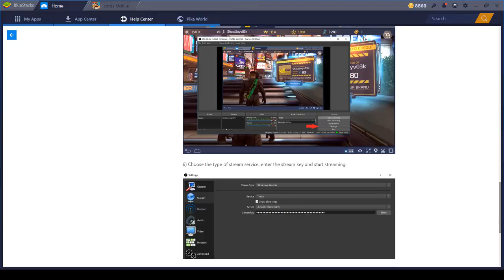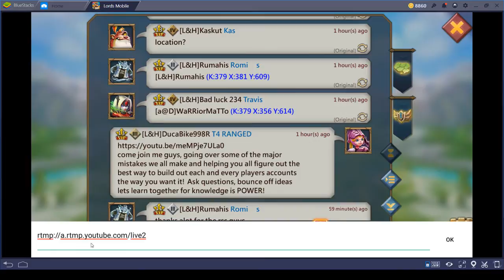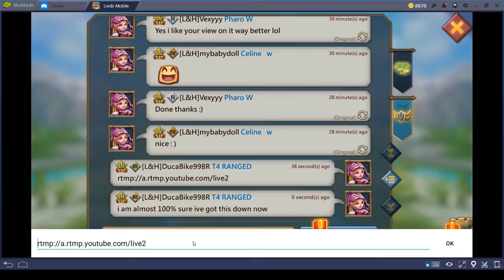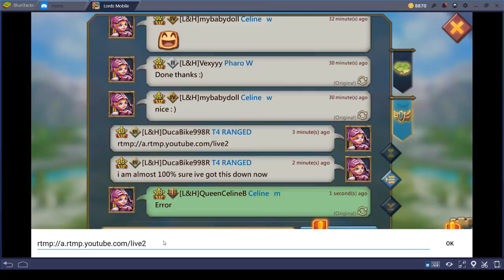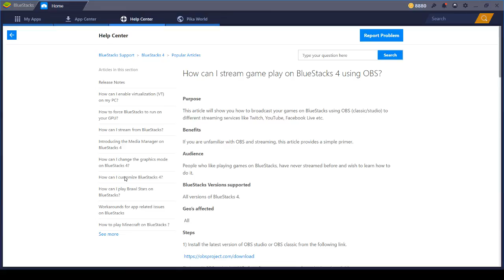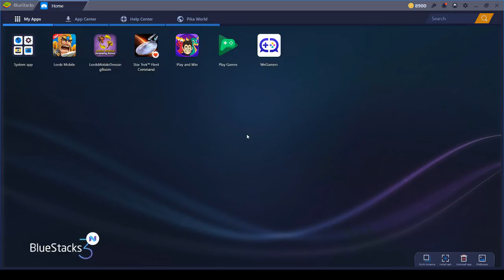David P Delacruz Live Stream